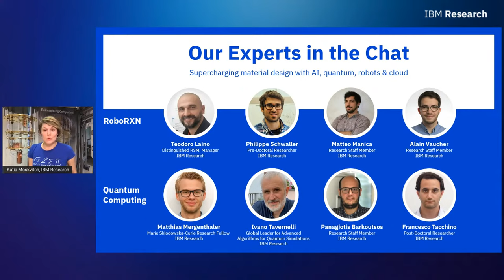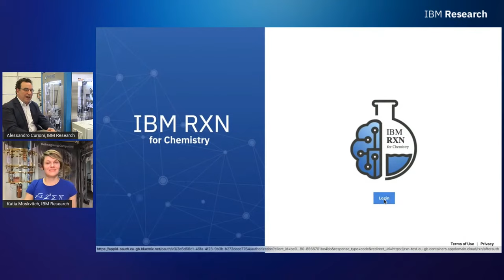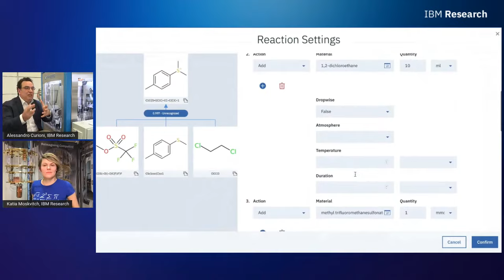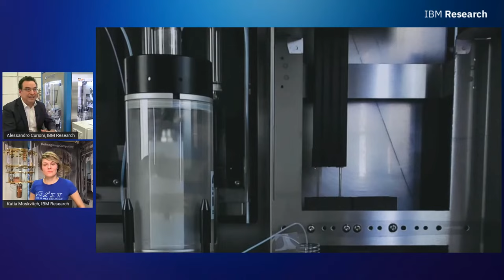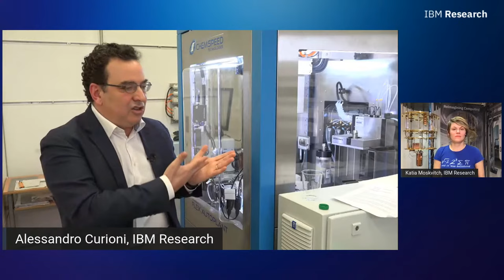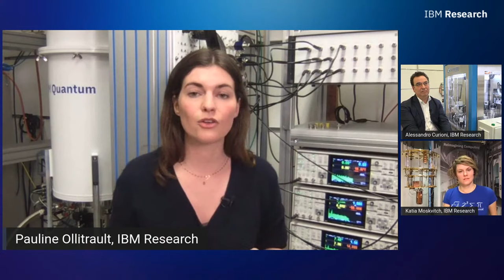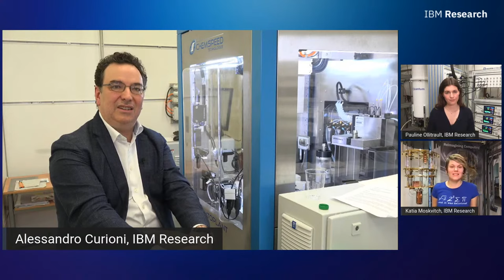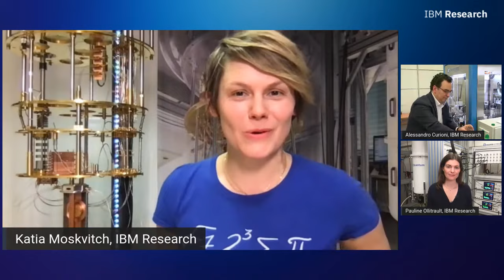Accelerating Discovery: Supercharging material design with AI, quantum, robots & cloud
The celebrated scientific method, which dates back thousands of years, has produced  the countless innovative materials we use everyday and now it's being supercharged by applying AI, hybrid cloud, automated robots and soon quantum computing. The result is the faster discovery of new innovations to address humanity's greatest challenges including energy storage, food shortages and air pollution.

Join IBM Research chief writer and editorial lead Katia Moskvitch in a live discussion with Alessandro Curioni, IBM Fellow and Vice President, Europe & Africa, IBM Research and Pauline Ollitrault, Quantum Application Researcher, IBM Research, for a discussion on how material design is being supercharged. They will also take your questions via the chat.